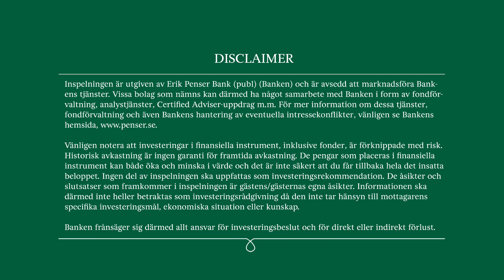SpectrumOne - Intervju Erik Penser Bank - 6 april 2021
SpectrumOnes VD Hosni Teque-Omeirat intervjuas av aktieanalytiker Rikard Engberg på Erik Penser Bank.